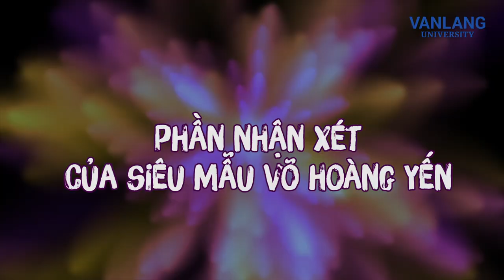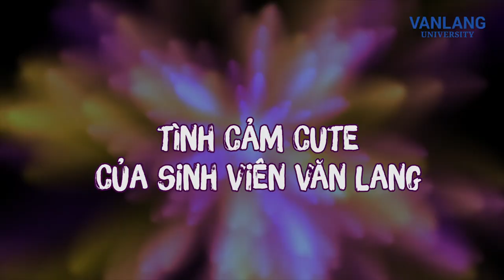[VLU] SIÊU MẪU VÕ HOÀNG YẾN HƯỚNG DẪN SINH VIÊN CATWALK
Siêu mẫu Võ Hoàng Yến là khách mời trong buổi sinh hoạt chào đón tân sinh viên Khoá 26, Trường Đại học Văn Lang, sáng Thứ Hai, 12/10/2020.